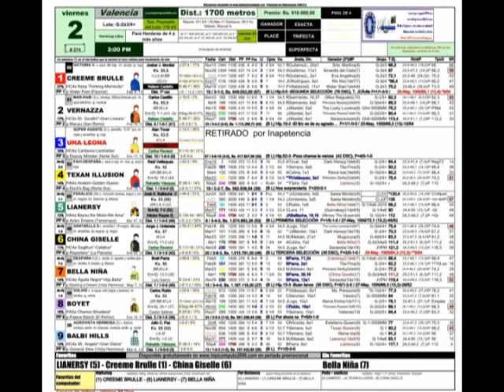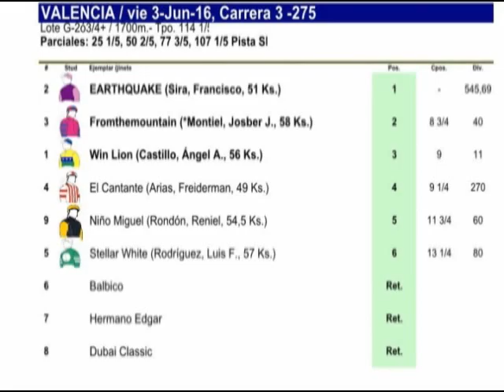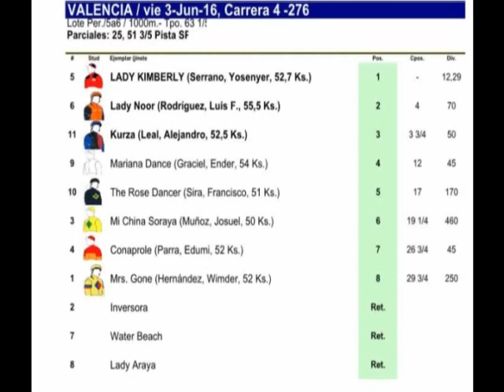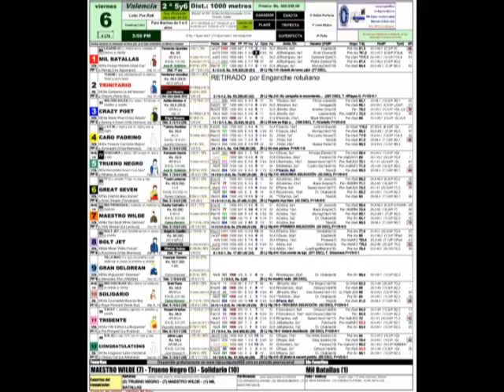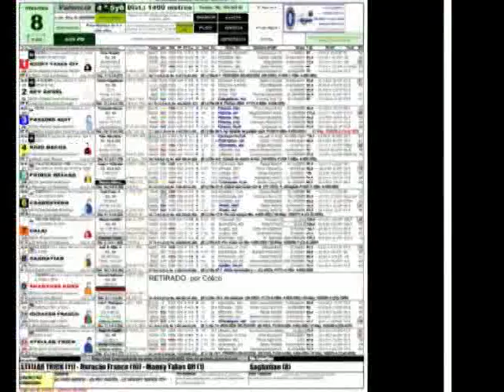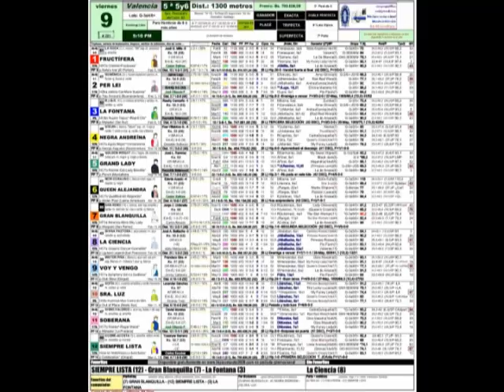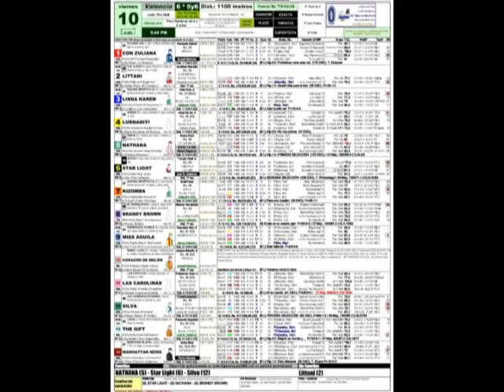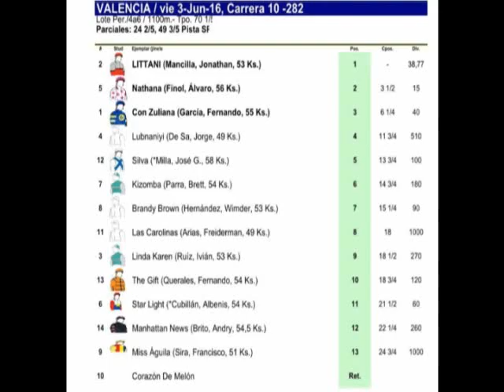Resumen Viernes, 03 de Junio de 2016 - Valencia